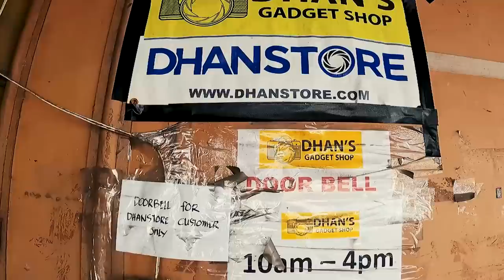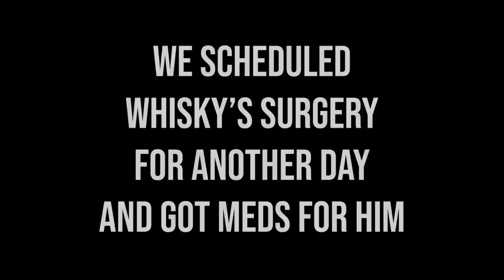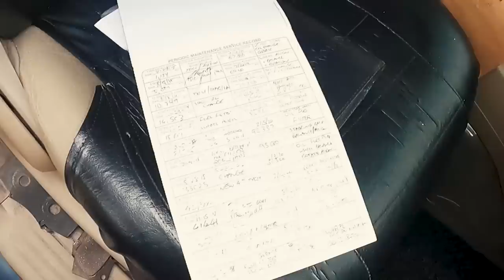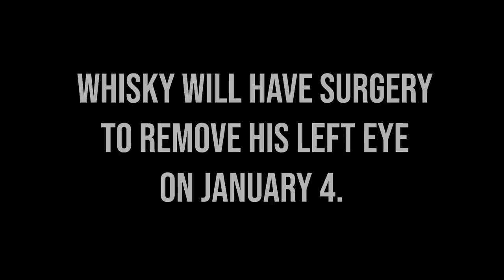MY FAMILY IS GROWING - New Dog Might Lose His Eye? (Davao, Philippines)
MEET THE NEW MEMBER OF MY FAMILY. This is Whisky. He's a Shih Tzu who might lose his eye after it was scratched while he was very young, but he will be OK. A very playful, loving little guy.

This is just a raw vlog of the time between Christmas and New Years, documenting all the random things I did in that time!

00:00 Intro
00:40 My Exciting Christmas Day
01:57 My Slightly Less Exciting Boxing Day
03:42 Will Whisky's Eye Be Saved?
05:35 At The Vet
07:21 Other Errands Before I Go
09:00 Driving To Bislig Again
10:19 Bislig - Something Crazy Happened
12:18 Back to Davao For New Years
13:33 Why Is There A Golf Club In My Truck?
15:33 Dogs Are Hilarious
18:26 At The Vet Again
19:55 Plans For 2022